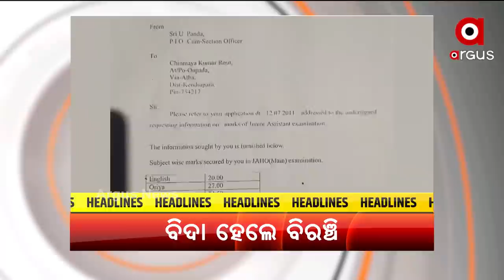HEADLINES 11 AM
ଏସିଏଫ ସୌମ୍ୟରଞ୍ଜନ ମୃତ୍ୟୁ ମାମଲା
ଟାଙ୍ଗୀରେ ବେଆଇନ କଳା ମୁଗୁନି ପଥର ଖଣିରେ ପୋଲିସର ଚଢାଉ
ସମ୍ବଲପୁର ଜମନକିରା ବ୍ଲକ ଗନଘୋଷା ଗାଁରେ ଅଭାବନୀୟ ଘଟଣା
 ଶ୍ରୀମନ୍ଦିର ବ୍ୟତୀତ ପୁରୀରେ ଆଜିଠୁ ଖୋଲିଲା ସମସ୍ତ ଧର୍ମାନୁଷ୍ଠାନ ଓ ପର୍ଯ୍ୟଟନ ସ୍ଥଳୀ
ଟୋକିଓ ଅଲିମ୍ପିକ୍ସରେ ହାରିଲା ଭାରତୀୟ ପୁରୁଷ ହକି ଦଳ